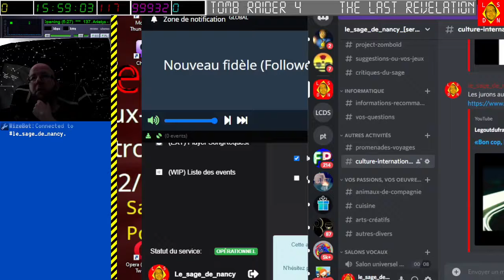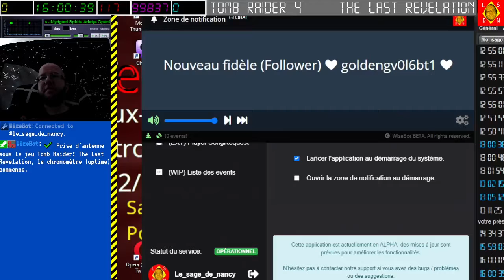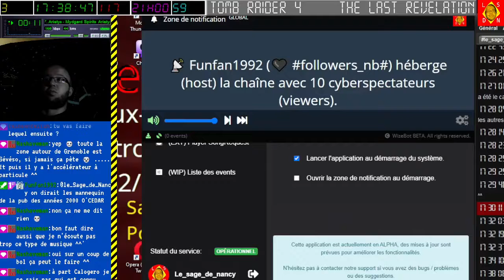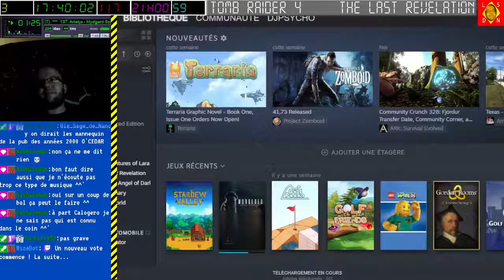[14-08-2022] Tomb Raider 4 [LSDN]